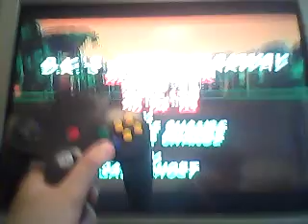Juniorfan2009 - Mariokart 64 - DKJP 3lap SC 19.39 (NTSC WR)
This video was recorded on September 11th, 2011.

Since this is bound to be the only DKJP 3lap SC PR I'll get today, I have a special preword before I get to the real description:

This video was created in memory of those who lost their lives in the World Trade Center, the Pentagon, and the passengers on board the aircraft that collided with those buildings along with the other flight that crashed in Pennsylvania.  May you all rest in peace.  And now the real description.

...What a crappy 1st lap. *mutters to self...*